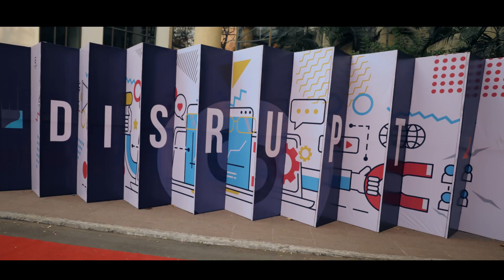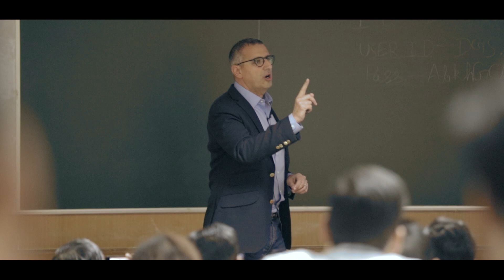E-Summit'19 Official Aftermovie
Ground-breaking ideas. Ascending networks. Dialectical discussions.
680+ startups. 9,000+ corporates. 17,000+ students.

Relive the two most stimulating days of your life with the Official Aftermovie of the Entrepreneurship Summit 2k19- A Paradigm of Disruption.